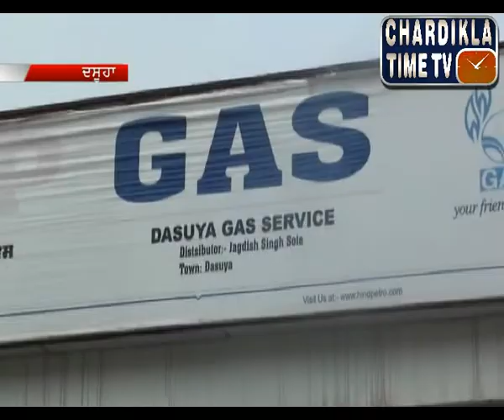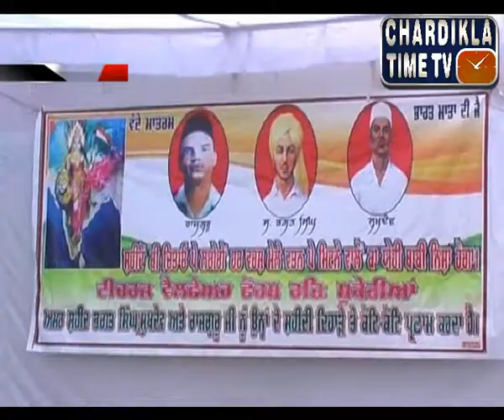Punjabi Morning News (1 August 2014)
Anchor - Nirmal Sandhu
Chardikla TimeTV